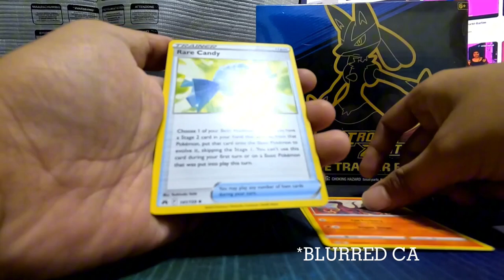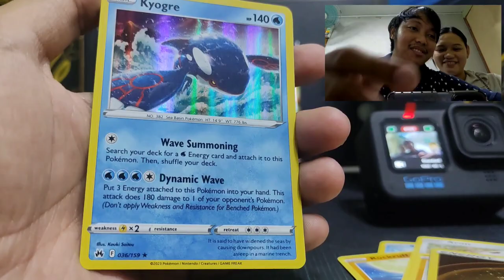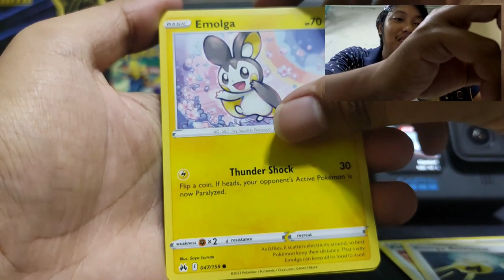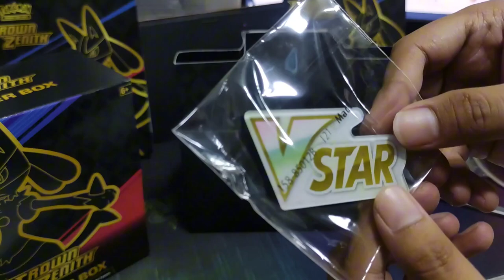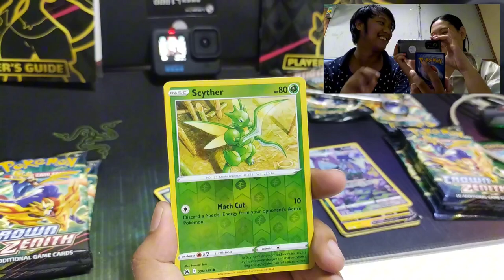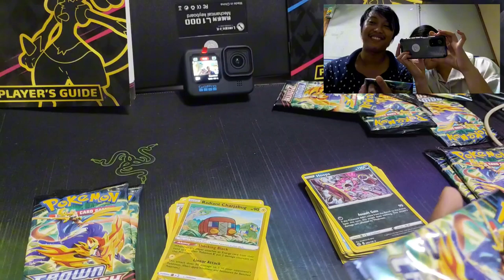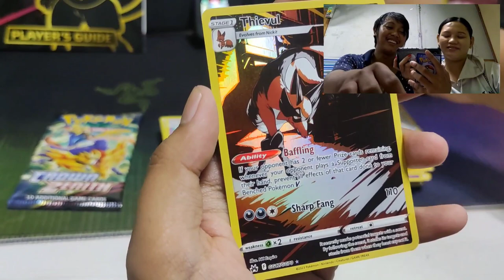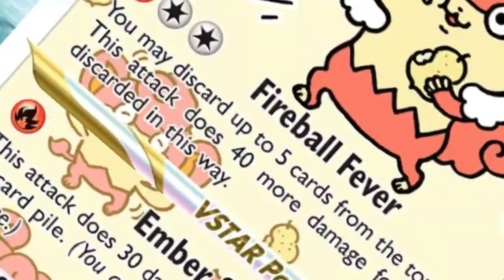Pokemon Crown Zenith ETB Unboxing!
Hi KaTAKI!

Wait niyo Vid namin sa Fun House! 50 VS 100 TOKENS!

00:00 Intro
02:00 Packs to Open
19:00 Unbox ETB
23:55 Open Packs from ETB
40:21 Challenged!

Collect and Have Fun mga KaTAKI!